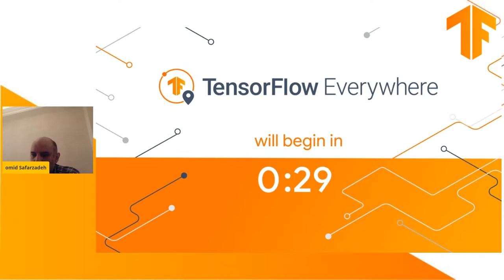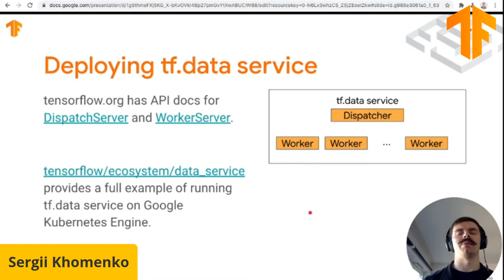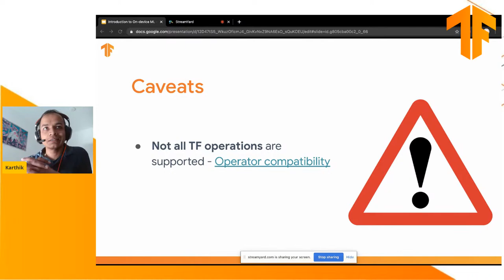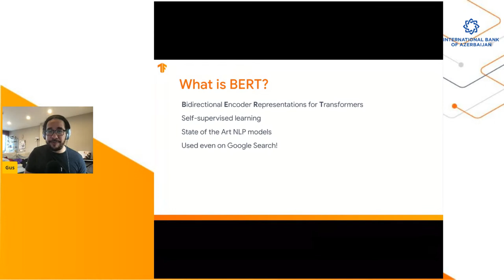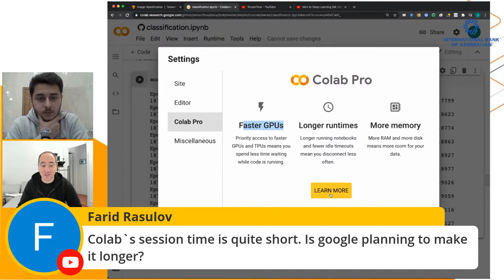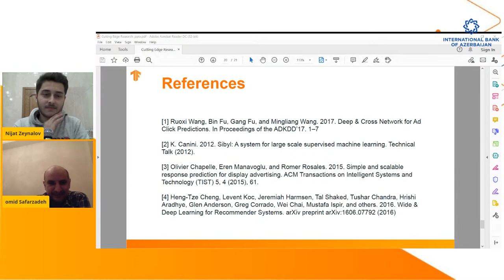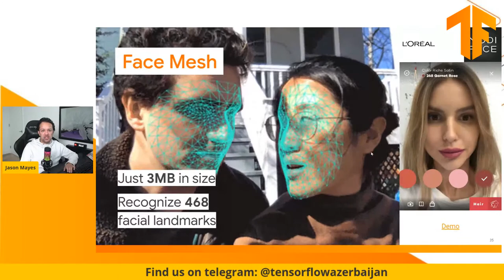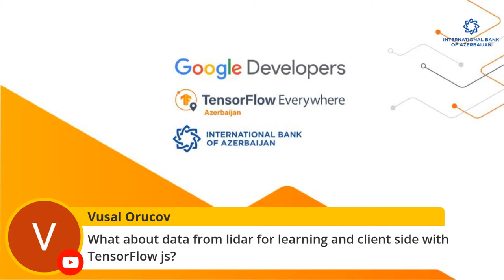TensorFlow Everywhere Azerbaijan 2021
TensorFlow Everywhere is a series of global events run by leads of TensorFlow and Machine Learning communities around the world. Event leads include approved TensorFlow User Groups or other Machine Learning focused communities, and anybody can join.

Saturday 6 March
0:00 Keynote
5:22 What’s New in TensorFlow 2.4?
50:10 Introduction to On-device Machine Learning
1:29:05 NLP using Tensorflow HUB
2:12:03 Zero to Hero with TensorFlow
2:38:55 Cutting Edge Research in TensorFlow
3:36:58 Superpowers with TensorFlow.js